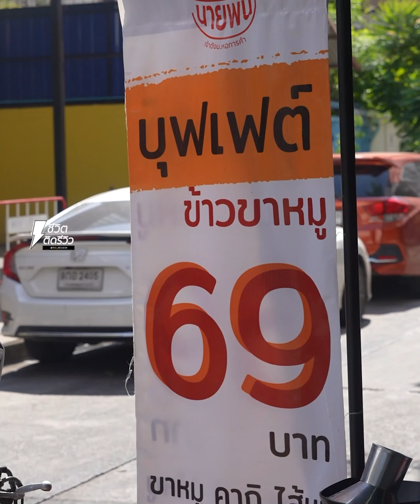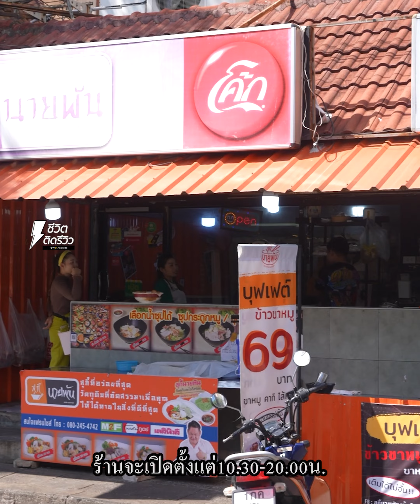บุฟเฟ่ต์ขาหมูอิ่มไม่อั้น 69 บาทเนื้อหนังคากิแน่นเต็มชามกันแบบจุกๆ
บุฟเฟ่ต์ขาหมูอิ่มไม่อั้น 69 บาท
เนื้อหนังคากิแน่นเต็มชามกันแบบจุกๆ
TidReviewINSIDE  หอมข้าวขาหมูมาแต่ไกลลล เจ๊ไปหาหนุ่มแถวหอการค้าไปเจอร้านบุฟเฟ่ต์ขาหมูอิ่มไม่อั้น 69 บาททท กับร้าน “ขาหมูบุฟเฟต์นายพัน ” เจ้าของเดียวกันกับสุกี้นายพัน เจ๊บอกเลยว่าเด็ดมากก ตักกันได้ไม่อั้น แล้วที่สำคัญราคาแค่ 69 บาทเท่านั้น!! ทั้งขา เนื้อ หนัง ไส้ เปื่อยนุ่ม น้ำเข้มข้นกลมกล่อมเด็ดมากกก เจ๊บอกเลยว่าถ้าได้ไปแล้วต้องไปซ้ำอีก กินอิ่มพุงกางกันไปเลย
ทีเด็ดคือส่วนไส้ หอมนุ่มไม่มีกลิ่นสาบกลิ่นคาวกวนใจเจ๊เลย  จะสั่งเป็นเนื้อหนัง หนื้อล้วน หรือหนังล้วนๆก็ได้    ถูกและคุณภาพดีมากก รับลองว่าต้องติดใจแน่นอนค่าาา ราคาหัวละ 69 บาท ร้านตั้งอยู่ที่ ซอย ประชาสงเคราะห์ 27 แขวงดินแดง  เลยน้าาาาา
ชื่อร้าน : ขาหมูบุฟเฟต์นายพัน 69 บาท
พิกัด : ซอย ประชาสงเคราะห์ 27 แขวงดินแดง
ปิด-ปิด : เปิดทุกวัน เวลา 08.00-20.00 น.